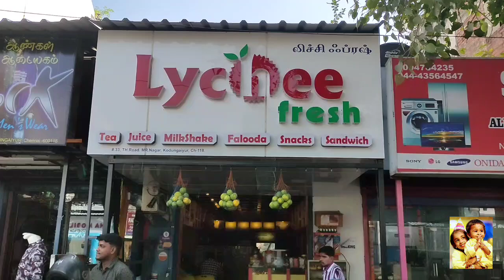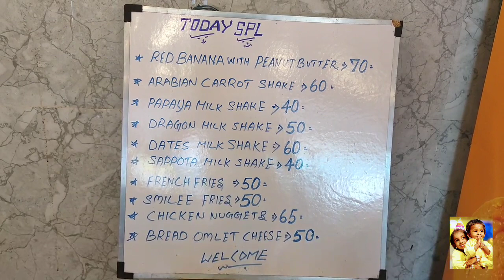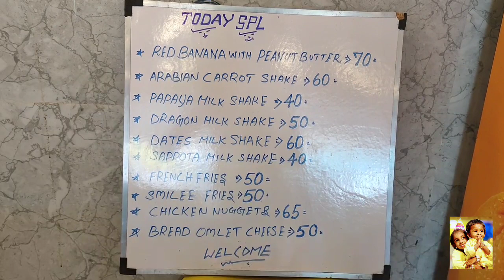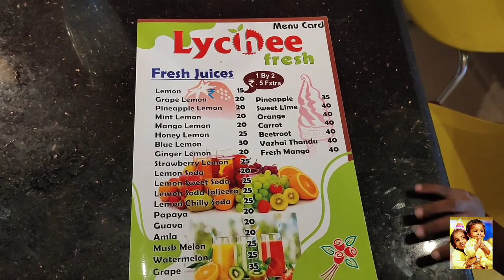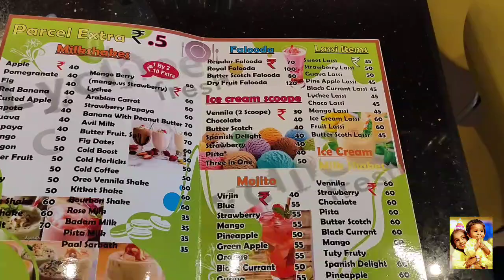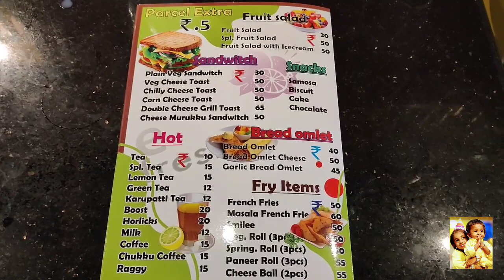Lychee Fresh Juice Shop In Chennai/Review/Our Fav Juice Shop/Kutty's Home First Review/Kutty's Home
Hi friends, Today's video is a interesting shop review video.